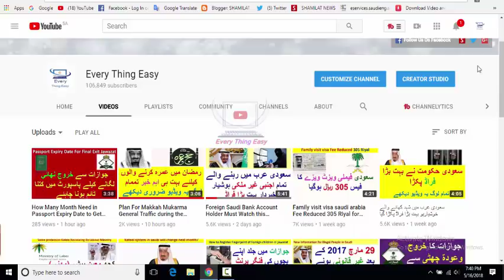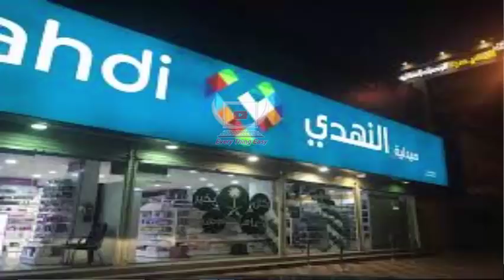New Saudization in 200 Shop of makkah pharmacy after Ramadan in 3 Profession Saudi Labour Ministry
New Saudiation in 200 Shop of makkah pharmacy after Ramadan in 3 Profession Saudi Labour Ministry

,Every Thing Easy,